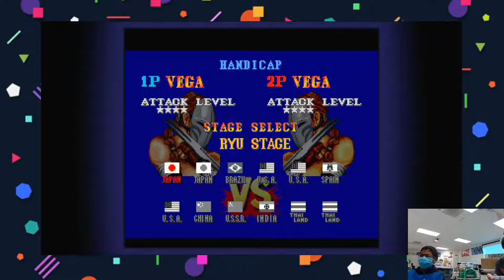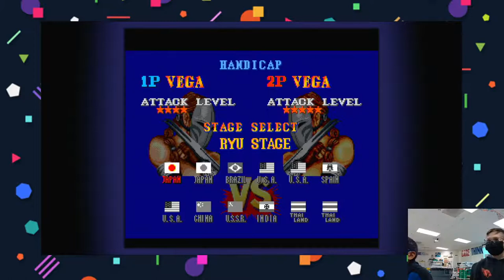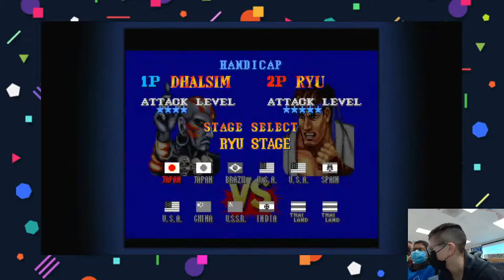NCS SNES Livestream 2/24/22